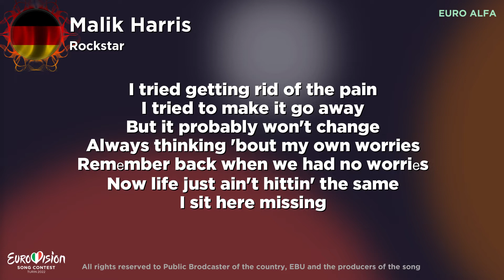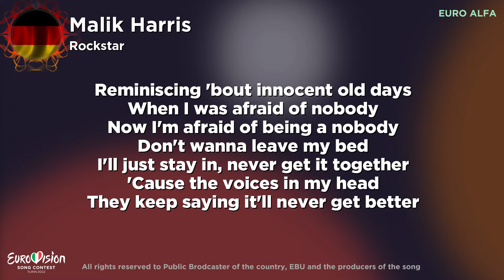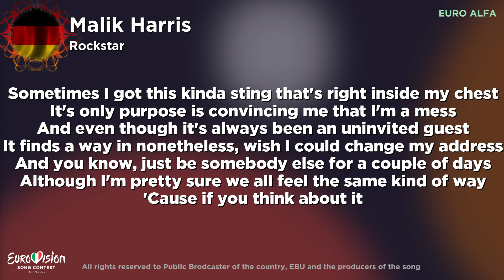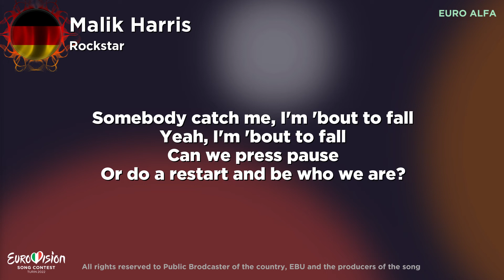Malik Harris - Rockstar |🇩🇪 Germany in Eurovision 2022 Lyrics